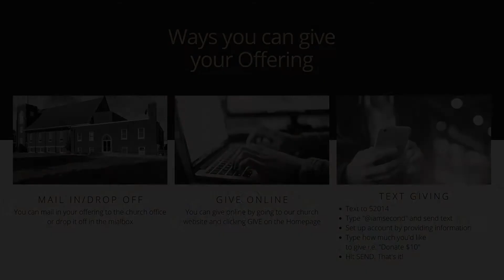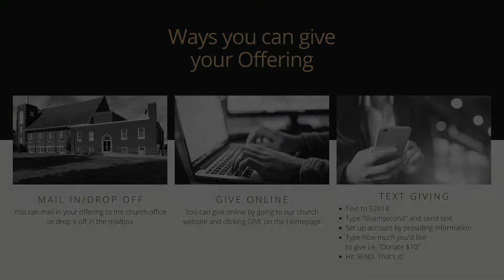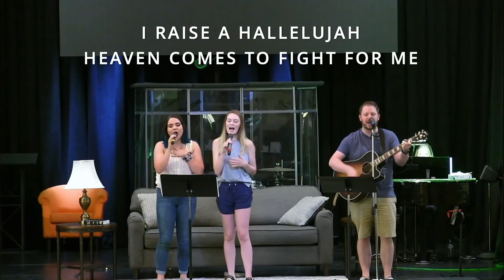Sunday Service 6/14/2020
Welcome everyone to our Sunday Service. We're so glad that you've joined us today.

Say Hi and tell us where you are watching from in the comments.

If you're joining us for the first time please take a moment and fill out our digital Guest Card at the link above.